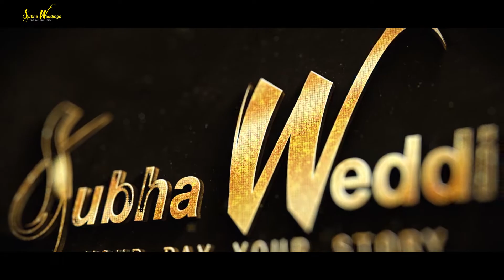SIWANI & ASHOK || CINEMATIC WEDDING HIGHLIGHT || SUBHAWEDDINGS || 2022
For More Details:
- HongkongBazar, Narayangarh, Nepal
- Sydney Australia Branch: ☎ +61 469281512